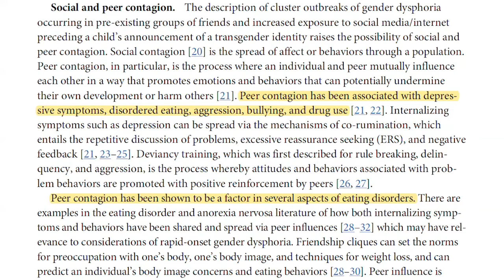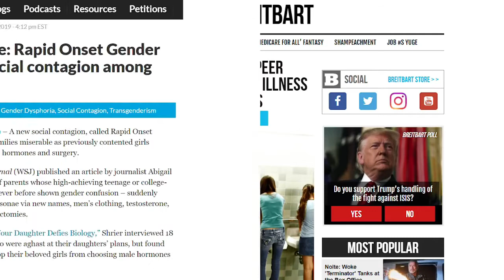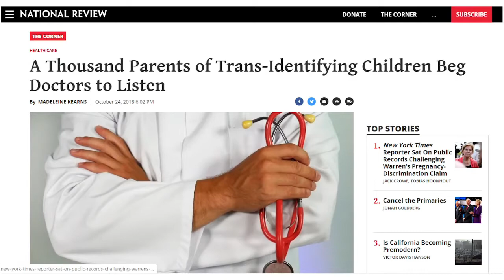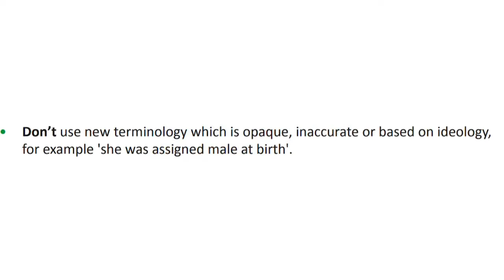Truth Decay-"Rapid Onset Gender Dysphoria"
This video exposes the problems with research methods used in Lisa Littman's Brown University "study" on the emergence of trans identity in teen girls. It debunks the notion of "rapid onset gender dysphoria" as a social contagion or ideology-driven self-identity.